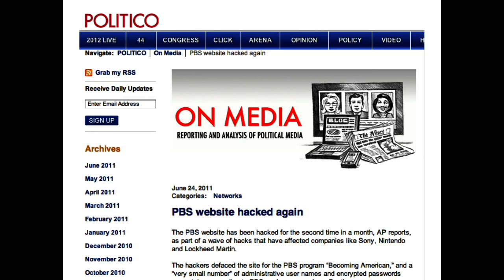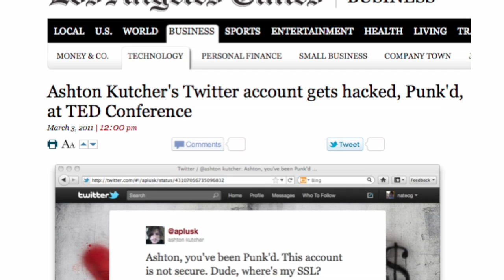TEDxMaui - Jeremiah Grossman - Hack Yourself First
About the Speaker:

Jeremiah Grossman is a world-renowned expert on Internet security and the founder of WhiteHat Security, where he oversees Web security, R&D and industry evangelism. Named one of InfoWorld's top 25 CTOs, Grossman is a Maui High graduate and "self-confessed" hacker who speaks at top universities and conferences worldwide.

Recorded at TEDxMaui 2012, held on January 22, 2012 at the Maui Arts & Cultural Center.